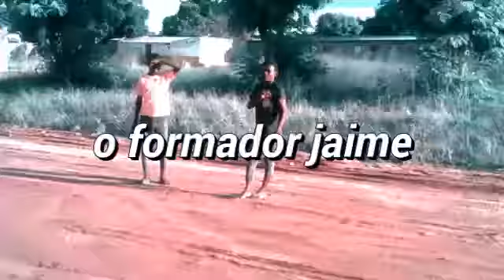Young jamalito toco maneira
Artista :
Titulo:
Promotor : Mini Clip World Filmes
Editor:  Dj Wiyaya Foreva